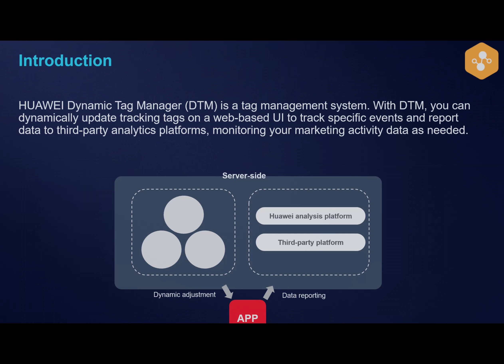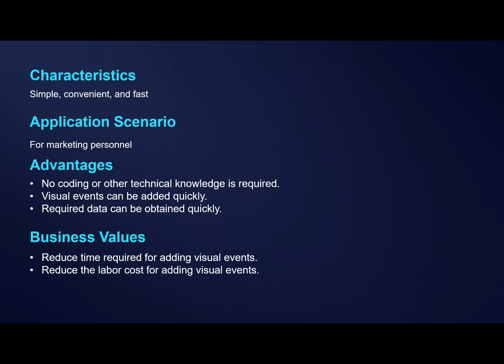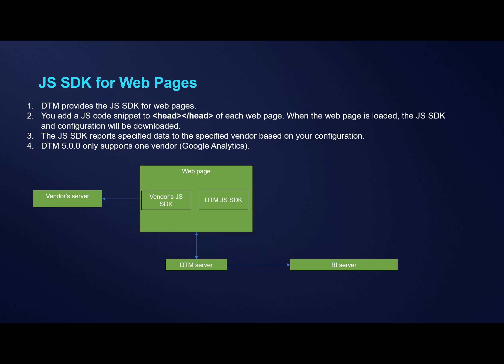08 - HMS Core Fundamentals - DTM Introducción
En este video comenzaremos con el tema de DTM